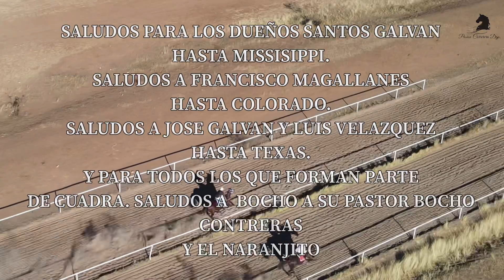3 Estados Cuadra Los Pobres vs Hormiga Cuadra Nones 200v Carril El Mexicano Río Grande Zac 🐎🇲🇽